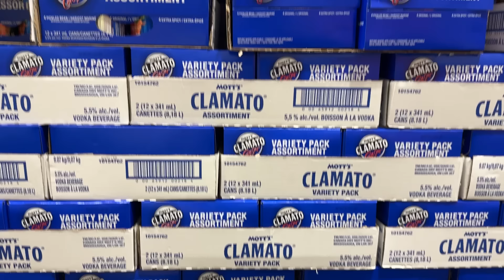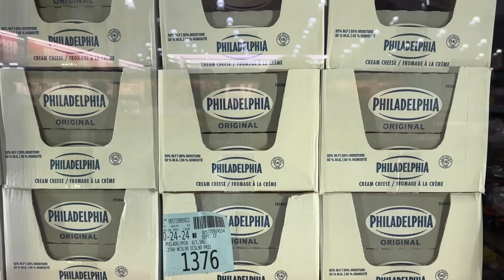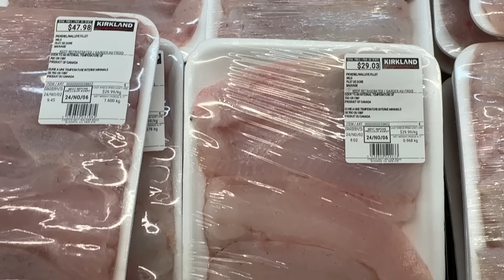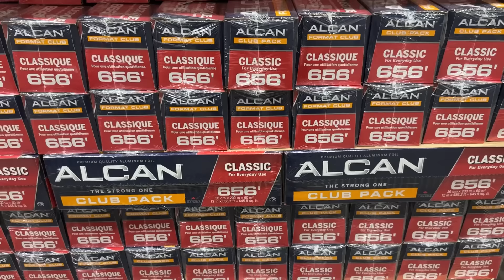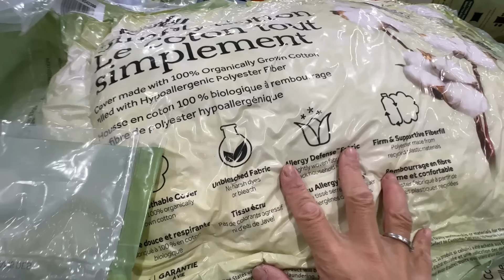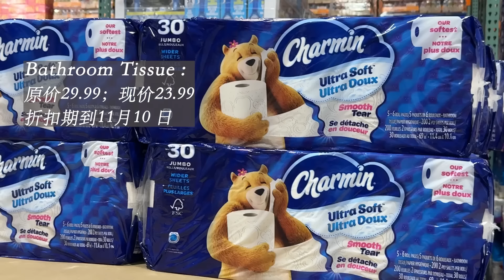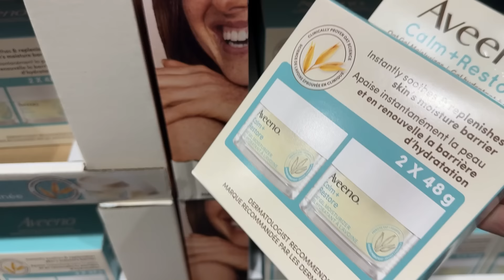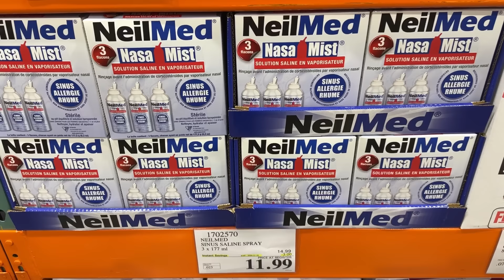Costco本周特价商品介绍【11/4-11/10】｜安省的门店有酒卖了｜野生鲭鱼碧谷鱼柳都特价｜小熊厕纸打折必买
Costco 特价商品介绍：11/4-11/10/2024

视频分段章节介绍：

00:00  蕉下冬季款介绍
02:12  食品饮料介绍
06:37  生活用品介绍
09:38  护肤保健品介绍

我身高162CM；体重125磅 穿蕉下品牌M码
LiteHood-女士气绒外套（连帽、初暖）(M, Cloud Grey Pink)

HydraGuard -女士拒水羽绒服（常规款、高暖） (M, Misty Purple)

SwiftAdapt-蕉下男士气绒外套（连帽、初暖）(M, Misty Green)

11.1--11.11是蕉下的双十一活动，这期间除了日常优惠之外，还有几款特价产品，大家不要错过了！

手机拍摄🎬用的固定器Gimbal Stabilizer for Smartphone：